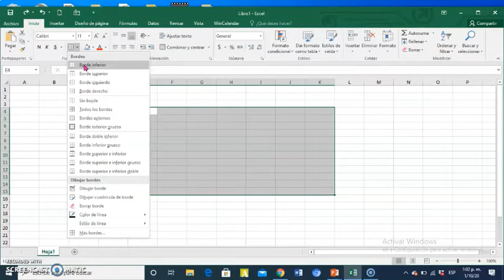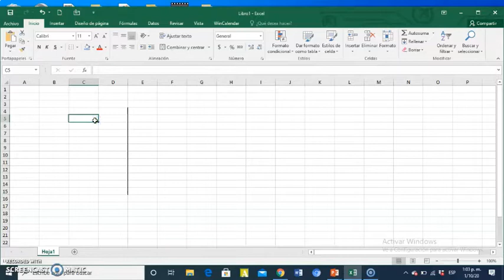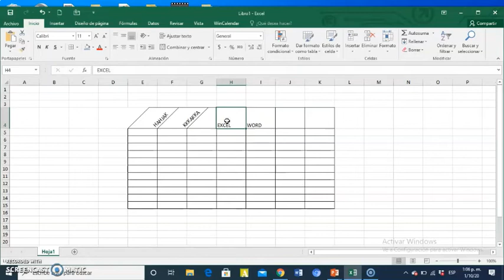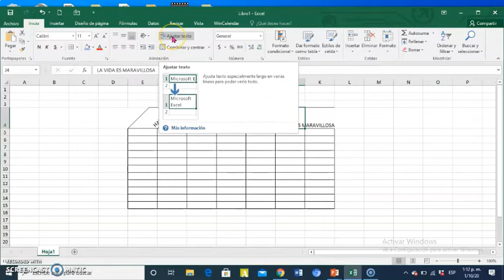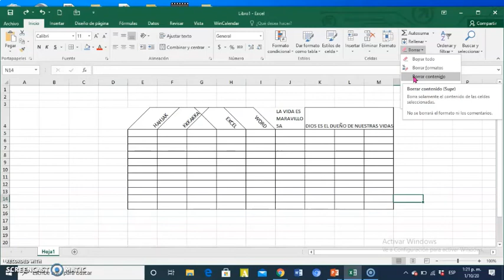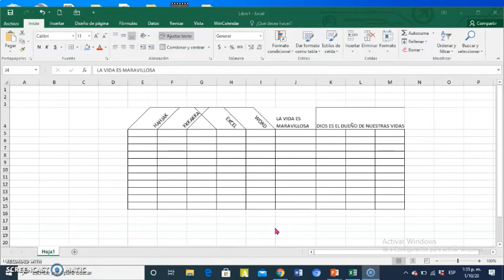📈INTRODUCCIÓN A EXCEL # 2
Bendiciones
Hola mis amores, aquí les dejo otro video de Excel, espero les sea útil, déjame  tulike, comentario y comparte
Si no te has sucrito , te hago la invitación a formar parte de mi suscriptores bellos y bellas.

Música Benspund Music
Imágen Pixabay.com